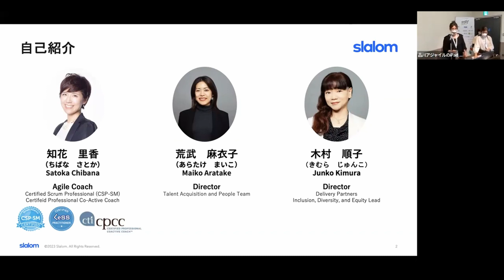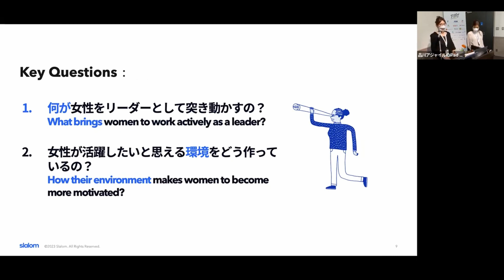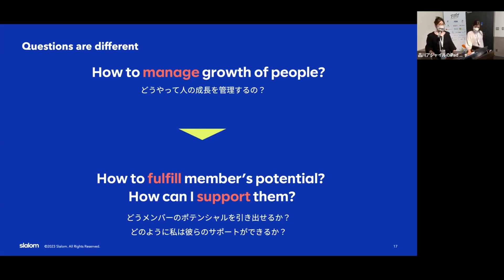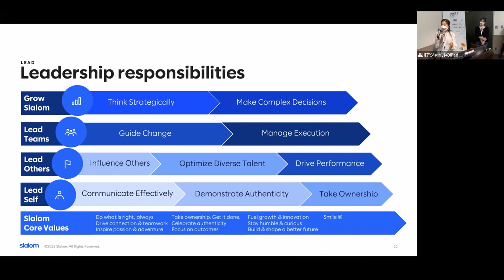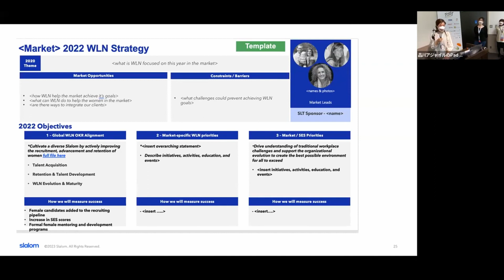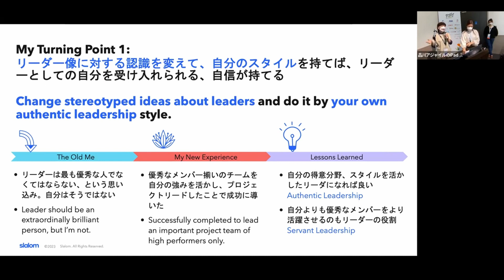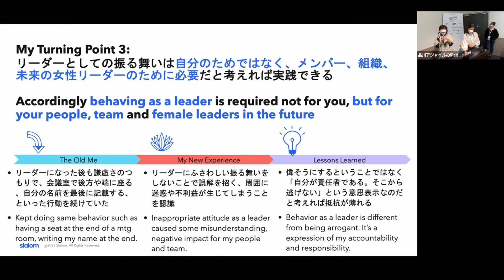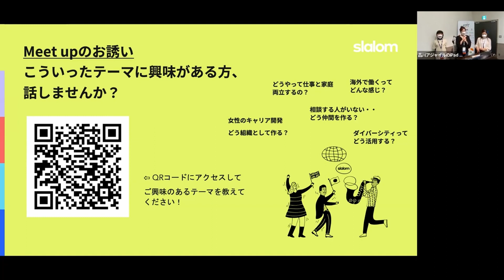リーダーの新常識ー80人の米国女性リーダー大調査！ー今のリーダーのペルソナと、女性社員40％超を実現し続ける組織の20年の改善